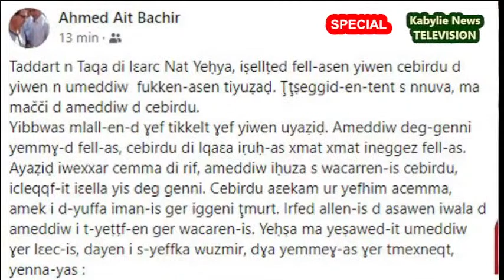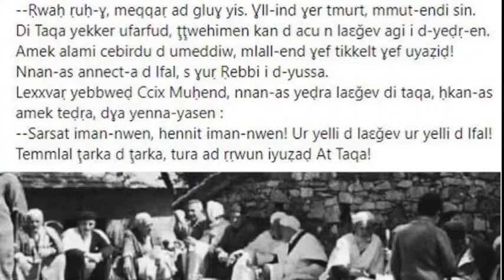cebirdu, amediw duyazidh n taqa nath Yahia (écrite par Ahmed Ait Bacxhir et lue par BMS)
La JSK face un gros morceau Casa sports du Sénégal en ligue africaine ... Fin de stage en Tunisie

Tizi-ouzou 9 août 2022 - La JSK sera face à un gros morceau en ligue des champions africains soit le Casa sports du Sénégal qu'elle doit affronter au premier tour préliminaire le 9 ou le 11 septembre à l'extérieur (retour le 16 ou 18 septembre).
La JSK aura a affronter le champion du Sénégal dont son équipe nationale est qualifiée en coupe du monde du Qtar. ... Fin de stage en Tunisie

Iarichen fait le plein des recrues à la JSK: 11 nouveaux joueurs : les fans partagés sur leur valeur

Revue d'effectif de la JSK, bilan du mercato, stages, calendrier de la saison 2022/2023, autres news

Tizi-ouzou, 19 juillet 2022 -
Précédent éffectif (2021/2022):
- Doukha, Sidi Salah, Ramdane, Bouhakak, Souyad, HARRAG, Boukhenchouche, Mansouri, Nezla, Boualia, Mouaki, Nechat, Gatal, Talah, Oukaci, Ouattara.
- Les recrues (mercato estival:
  Guemroud et Salhi (CSC),
  Nasri et Senhadji (émigration),
  Sanogo (Burkina),
  Allili (ASO),
  Benyoucef (Retour),
   Ould Hamou (RCR),
   Guenina Yacine( MCO),
   Cheraitia Sabri (CRB),
   Zerdoum Redouane (club Africain)
   et renouvellement de contrat pour Juba Oukaci.

Partis: Bensayah, Chikhi (?), Medane .

Ligue 1 - Calendrier des rencontres de la JSK
- ASO - JSK
- JSK - CSC
- USMA - JSK
- JSK - USMK
- MCEB - JSK
- HBCL - JSK
- JSK - PAC
- MCO - JSK
- JSK - ESS
- MCA - JSK
- JSK - JSS
- USB - JSK
- JSK - RCA
- NCM - JSK
- JSK - CRB